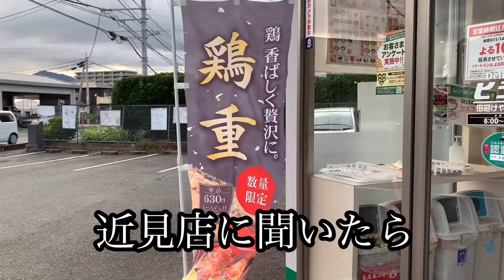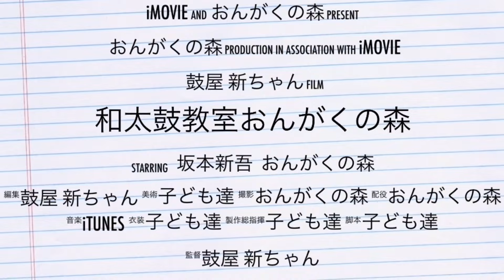[熊本グルメ] おべんとうのヒライ 期間限定 鶏重をテイクアウトで！☆熊本市南区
熊本市南区田迎４丁目５−１２
おべんとうのヒライ
田迎けやき通り店